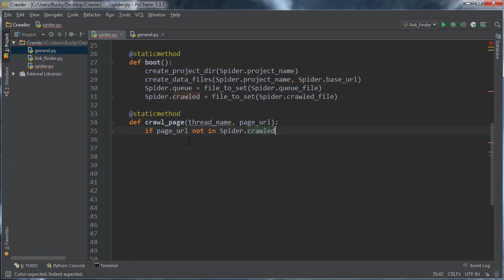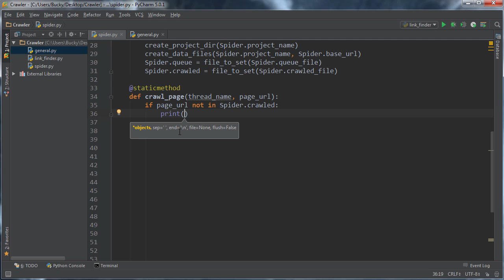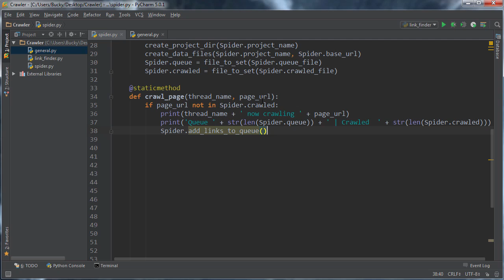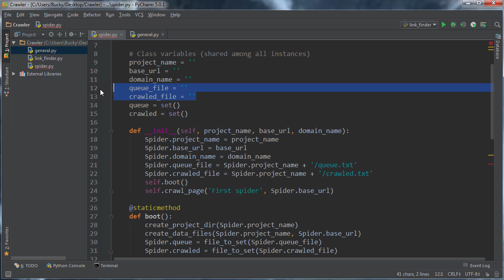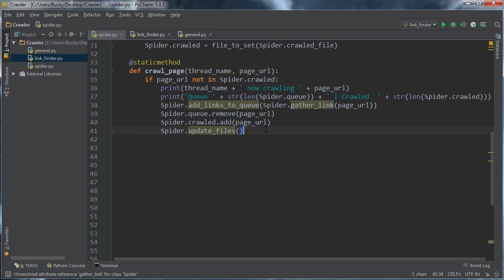Python Web Crawler Tutorial - 11 - Crawling Pages